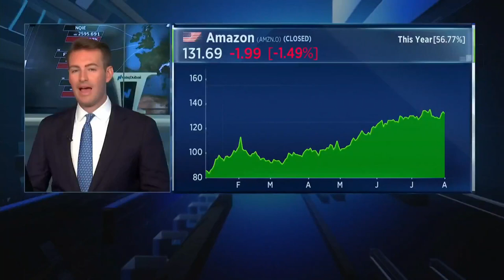Amazon is planning to invest $7.2 billion in Israel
The tech giant has also launched its Amazon Web Services data centers in the country. CNBC's Dan Murphy reports.